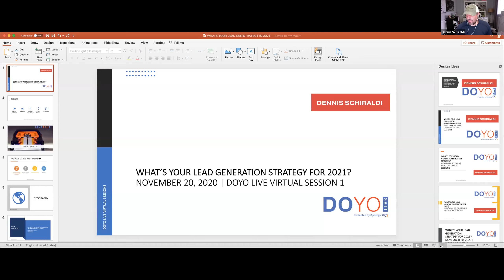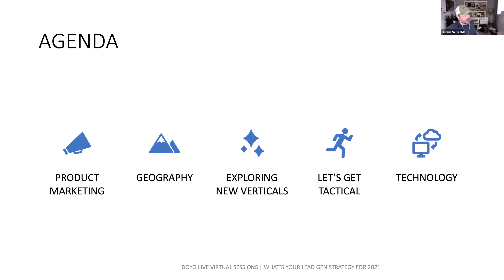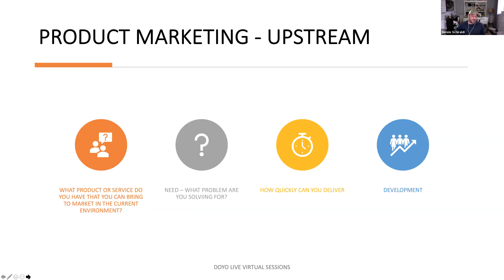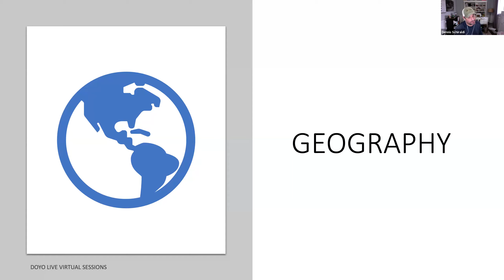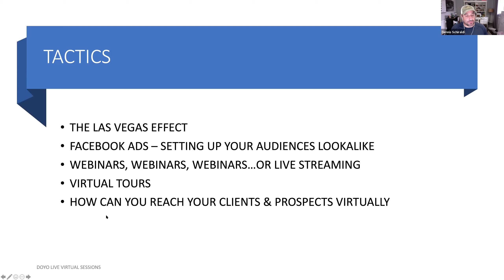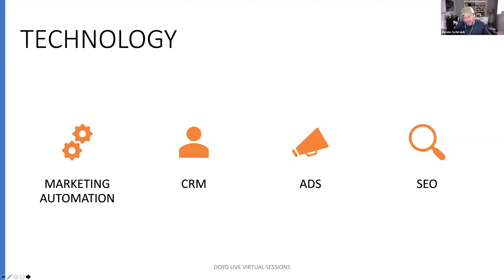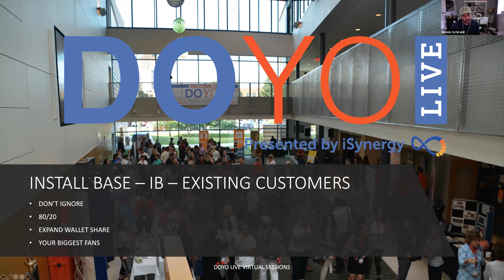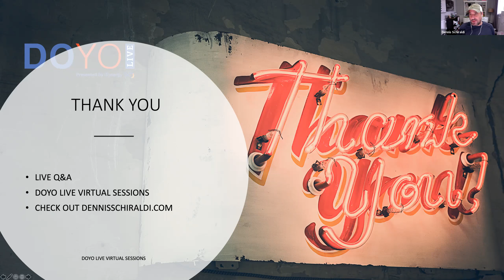What's your lead generation strategy for 2021?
What's your lead generation strategy going to be for 2021?

1. Product Marketing
2. Geography
3. New Verticals
4. Tactics
5. Customer Base

Dennis Schiraldi is the Executive Producer of DOYO Live and heads up dennisshiraldi.com a boutique marketing agency/consultancy where he helps businesses with modern day marketing and sales strategy.

This is part of the DOYO Live Virtual Sessions a 16-week free marketing and sales bootcamp.

Links

DOYO Live is dedicated to providing ongoing education for marketing, sales, business and design professionals on marketing strategy. We accomplish this through our online properties, in-person workshops and our annual marketing conference in Youngstown, Ohio.